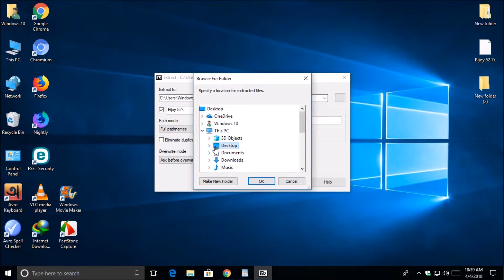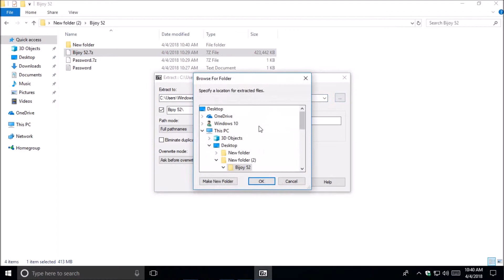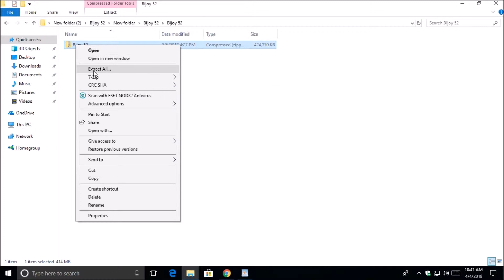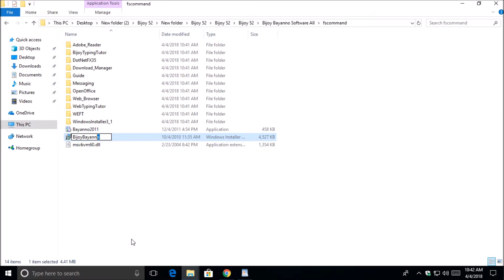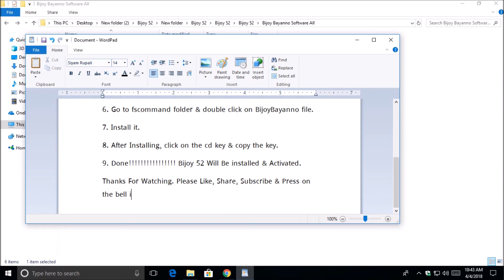Bijoy 52 (বিজয় ৫২) Download + Key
In this Video I Showed You Download & Install Bijoy 52. Make sure that you have installed Microsoft .NET Framework 3.5